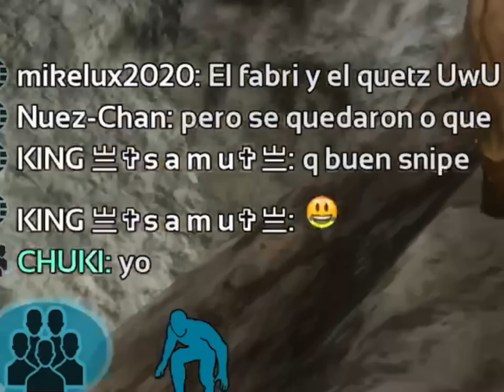#11 Raideamos tribu mega toxica | Ark mobile serie Final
!!ALQUILA TU SERVIDOR AQUI DE ARK AQUI !!

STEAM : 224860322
EPIC GAMES : chetuML

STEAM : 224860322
EPIC GAMES : chetuML

🔥MÓVIL QUE USO 🔥

!!ALQUILA TU SERVIDOR AQUI !!

Deseas apoyar a este humilde campesino ♥️☝️?